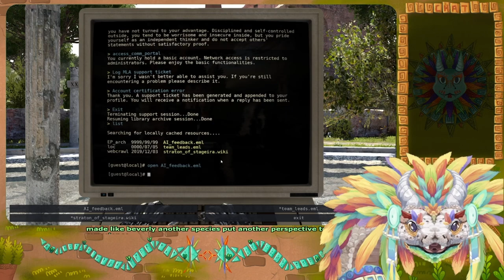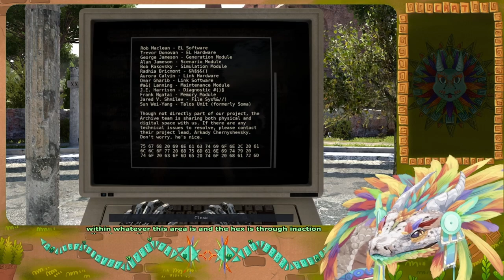Serpent solves in Talos Principle 1 (Part 2)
Streamed Live On: 30-Dec-2022

This is one of my earlier streams before I had tuned the audio better. Apologies for any roughness around the edges.

┏ Timestamps ┓
00:00 - Intro
00:05 - World A-2
15:40 - World A-3
48:30 - Searching for A-2 Star
52:45 - World A-4